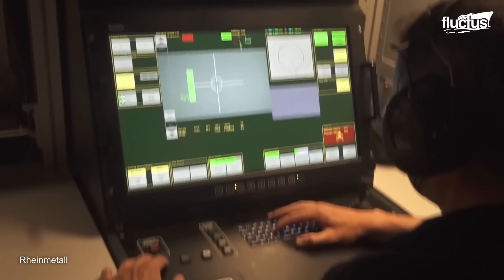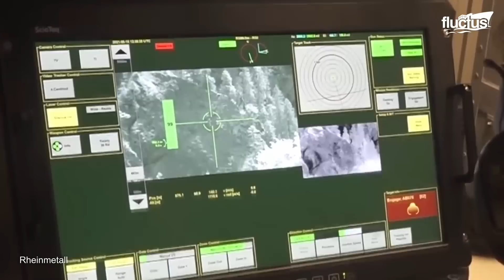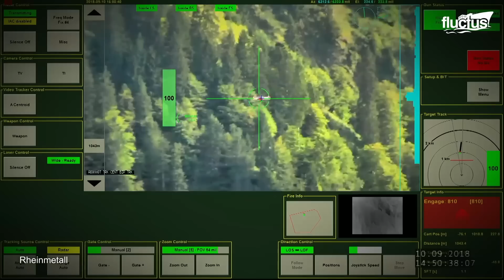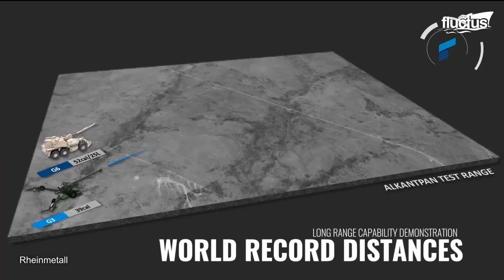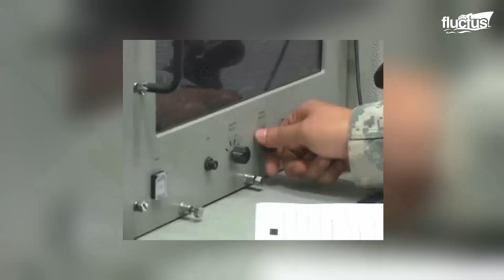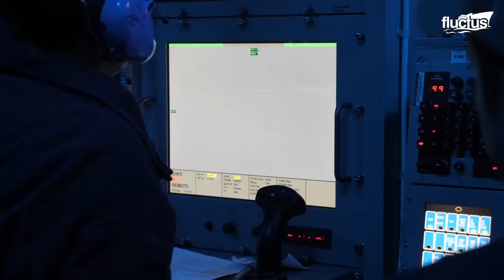Germany Testing Monstrously Powerful Multi Million $ Anti Drone Truck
Welcome back to the Fluctus Channel for an overview of the advanced anti-drone weapon systems that utilize a powerful Swiss technology.